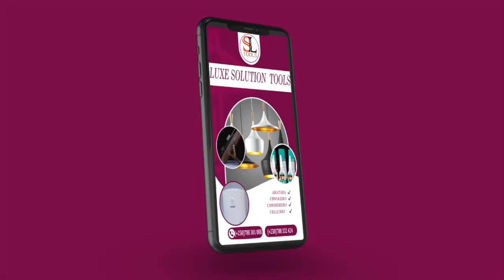Boom🔥🔥🔥 BOSCO NSHUTI atweretse umukunzi we mu gitaramo || ALINE GAHONGAYIRE arahatwitse Pe!🔥🔥🔥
Tugane tugufashe kumenyekanisha ibikorwa byawe!